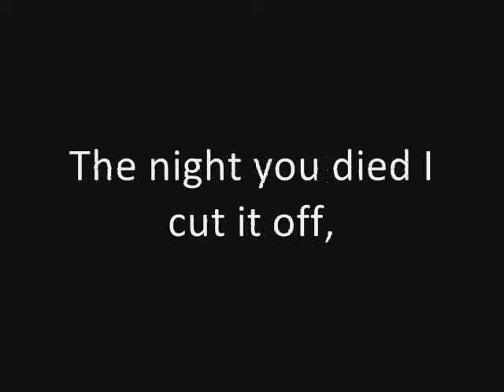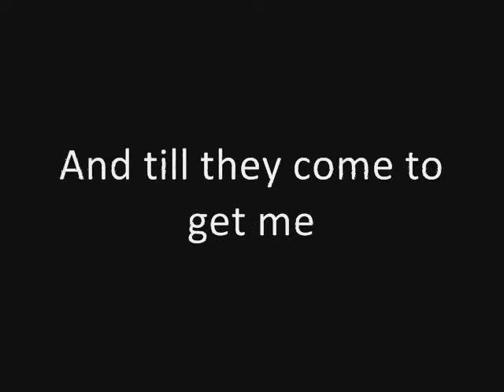Tom Lehrer: I Hold Your Hand In Mine (studio solo) (1953)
The first part of the video (my signature slide) is overlaid by the final bars of "O Canada", which I played on my keyboard.

The main part of the song is one of Tom Lehrer's studio solo songs, "I Hold Your Hand In Mine". It is part of Tom's first published album, "Songs by Tom Lehrer". But I obtained the actual music from the box set, "The Remains of Tom Lehrer", which was released in 2000. Enjoy.

And the last part is the main theme of "The Phantom of the Opera", by Andrew Lloyd Webber. Simply the 'cherry on top', and my personal song.

Here's the description Tom Lehrer himself made about the three love songs in this album: "The love song is of course by far the most popular species of American song.  Here are examples of three important subspecies: (1) the no-matter-how-moldy-and-decrepit-you-get-I'll-always-feel-the-same type ("When You Are Old And Gray"), (2) the tender ballad ("I Hold Your Hand In Mine"), and (3) the gay, lilting, Old-Vienna-ad-nauseam-gemütlichkeit waltz ("The Wiener Schnitzel Waltz")."

Recorded at TRANS-RADIO RECORDINGS, Boston, MA (1/22/53)
Produced by TOM LEHRER
From the album "Songs By Tom Lehrer", Trans-Radio TR-740/Lehrer
TLP- 1 [10" LP] (1953); Reissued as Lehrer TL-101 [12" LP] (1959)
[NOTE: The selections on this album were later re-recorded and issued on an album bearing the same title, as Reprise RS-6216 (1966)]